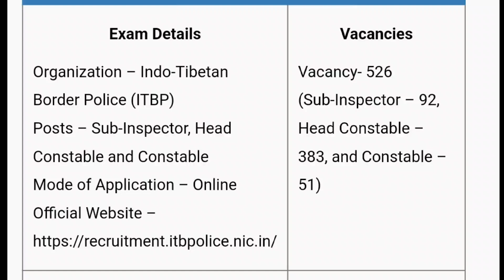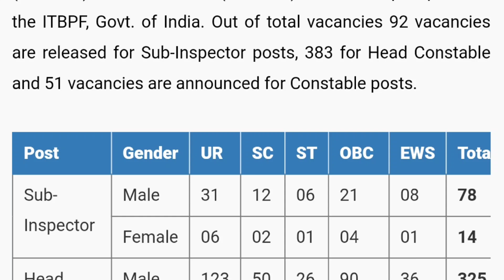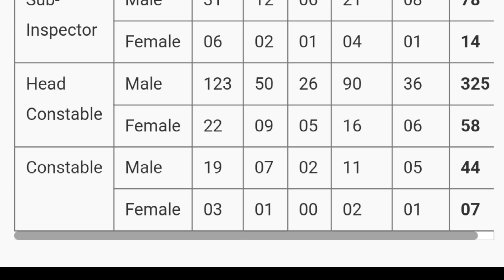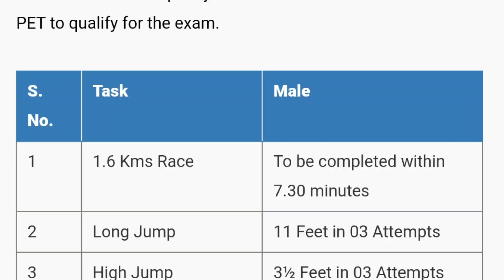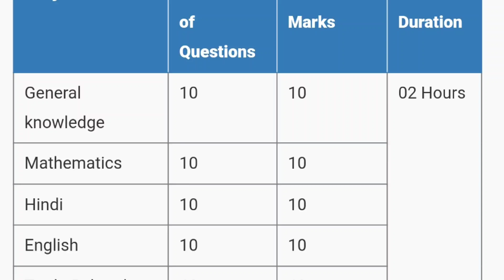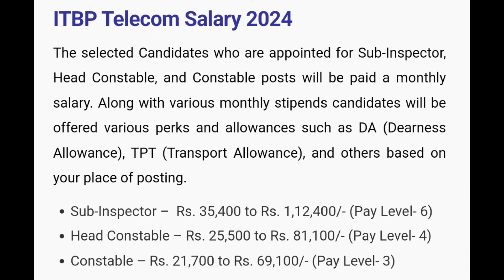ITBP Communication Recruitment 2024 | Notification Out | Full Detail Explained | MDE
ITBP Communication 2024 Official Notification Out Full Details Explaination by MDE.